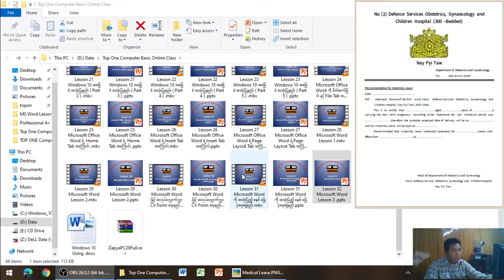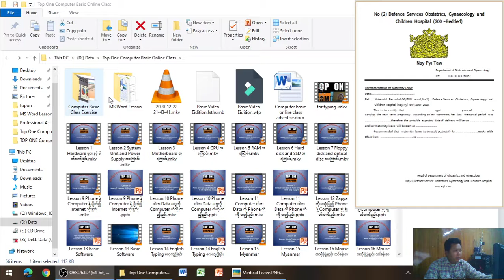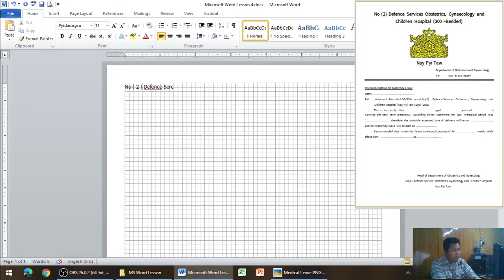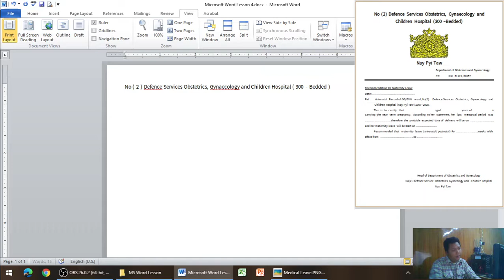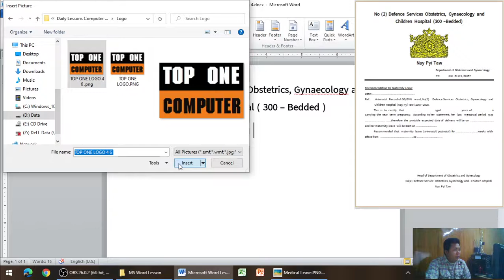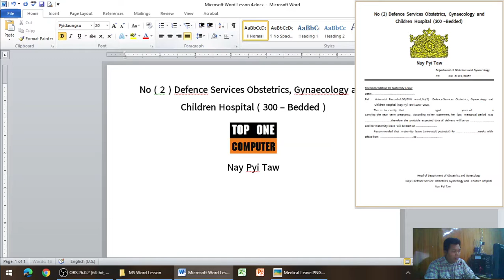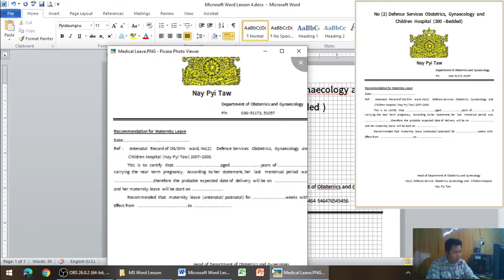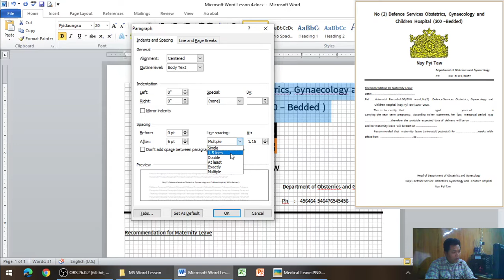Lesson 32 Microsoft Word လေ့ကျင့်ရန် အတွက် လေ့ကျင့်ခန်း ၃